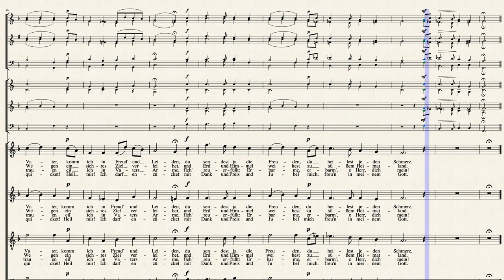Deutsche Messe, 1. - Schubert